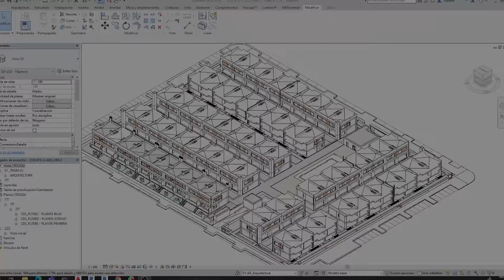Modelado Arquitectónico con Revit | Konstruedu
Aprende Revit Arquitectura y construye tu camino al éxito.

¿Qué aprenderé?
✅Conocimientos necesarios para que te puedas desenvolver en el modelado arquitectónico con Revit.
✅Serás capaz de entender el proceso de modelado y la coordinación BIM.